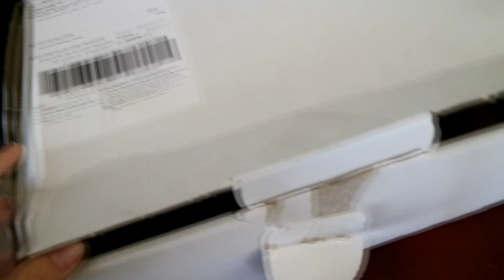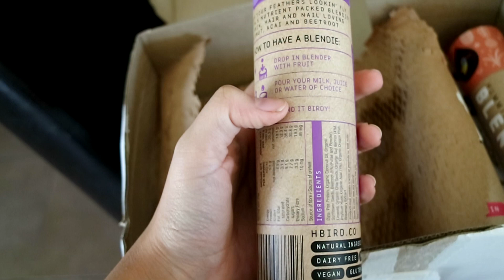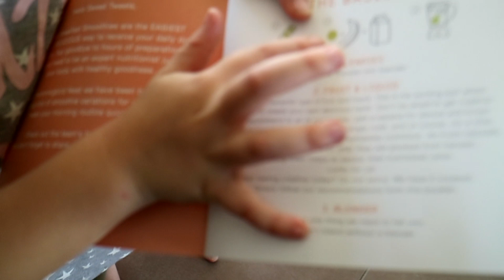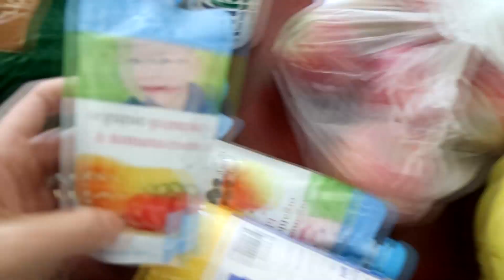Vlog 9 - Singing in the car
Vlog from 6th May 2017 - This vlog contains a lot of Emerald singing in the car ha!

Package I opened was from Hummingbird (@hbird.co) (I got antioxidant, protein & kids!)